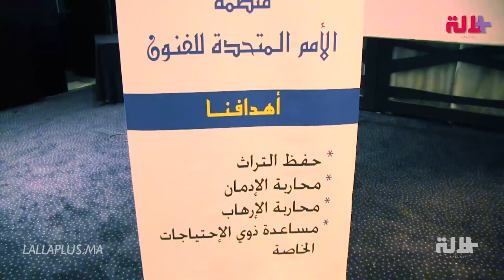ستنظم مبادرات إنسانية وأخرى فنية.. سعيدة شرف تتحدث عن منصبها الجديد في منظمة الأمم المتحدة للفنون